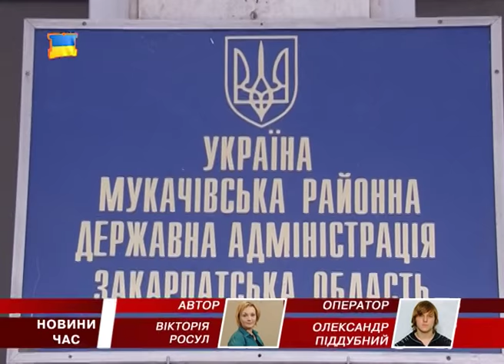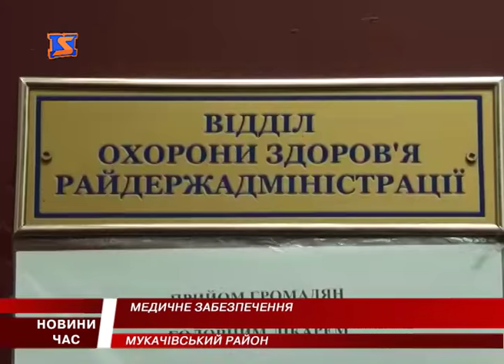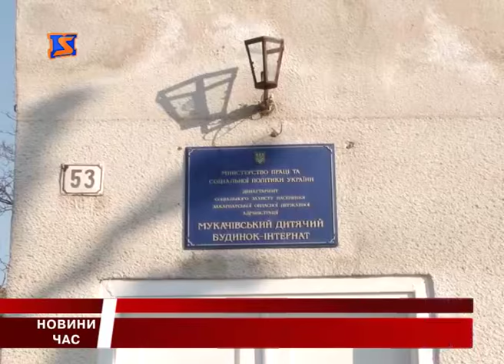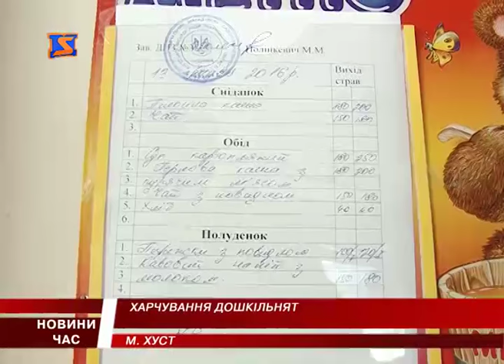М Студіо Hовини Закарпаття за 29 грудня 2016 року